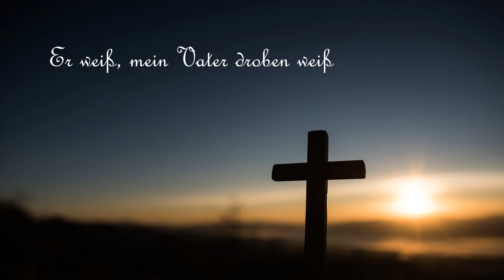349 - Er weiß, mein Vater droben weiß